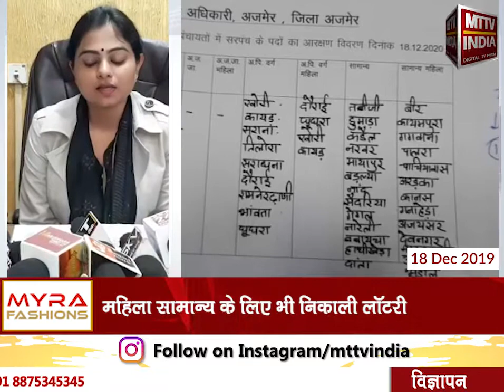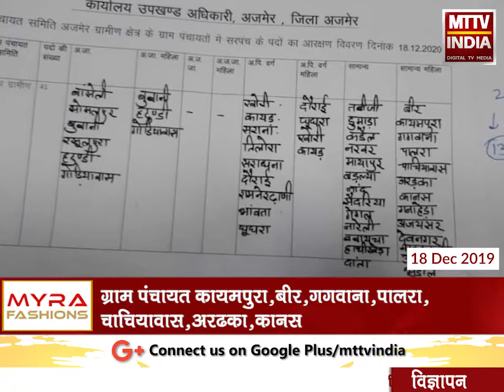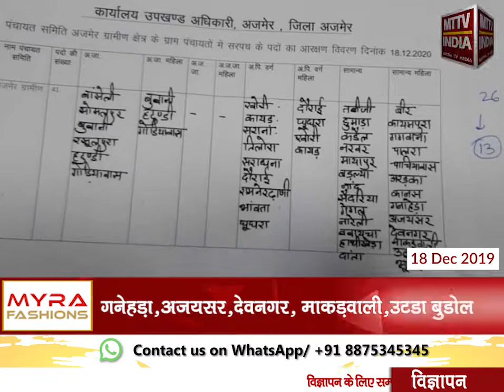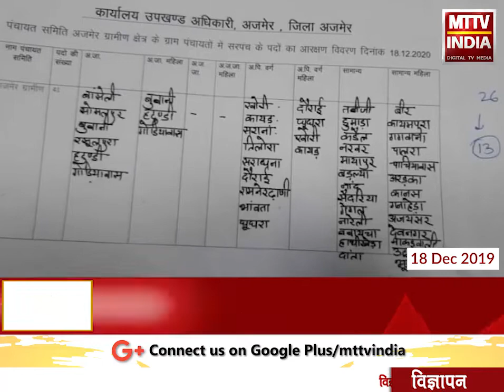AJMER NEWS | अजमेर ग्रामीण की 41 पंचायतों की नकली जा रही लॉटरी | MTTV INDIA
अजमेर ग्रामीण की 41 पंचायतों की नकली जा रही लॉटरी
महिला सामान्य के लिए भी निकाली लॉटरी
ग्राम पंचायत कायमपुरा,बीर,गगवाना,पालरा, चाचियावास,अरढका,कानस
गनेहड़ा,अजयसर,देवनगर, माकड़वाली,उटडा बुडोल